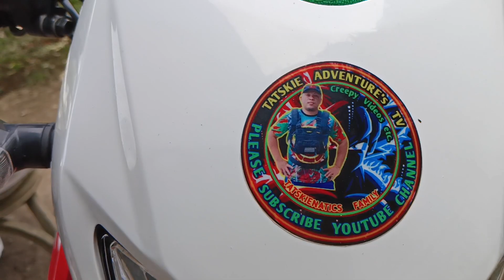Ito yung bagong pagkakaabalahan namin, Laban lang sa buhay,bagung kabuhayan